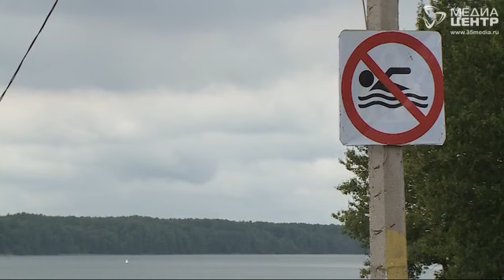Череповчане игнорируют запрет купания на местных пляжах